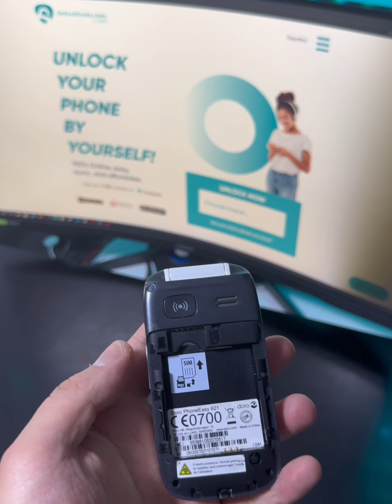Cómo desbloquear Doro 7060 con código de desbloqueo - Unlocklocks.COM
para obtener el código de desbloqueo único de su Doro 7060.